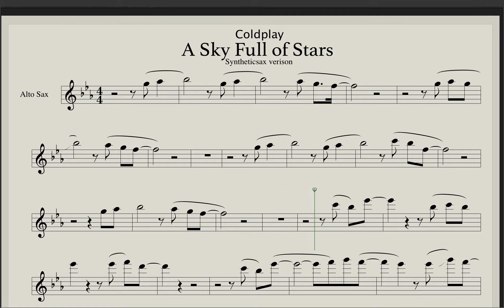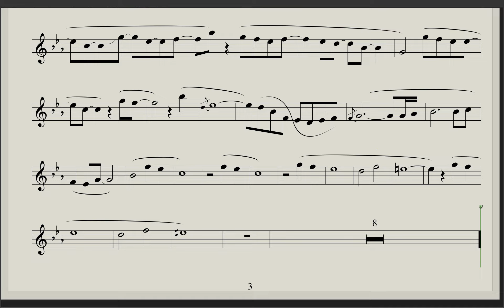Coldplay – A Sky Full of Stars (sheet music for saxophone)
Download this backing track and sheet music for saxophone alto & tenor -